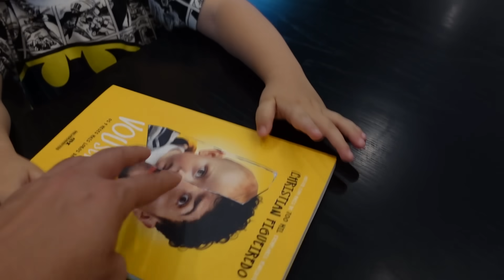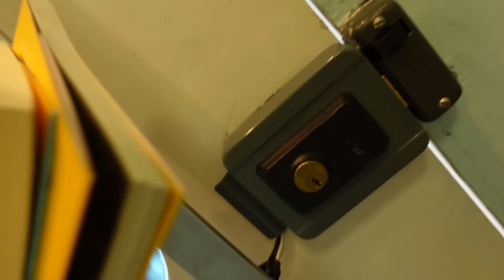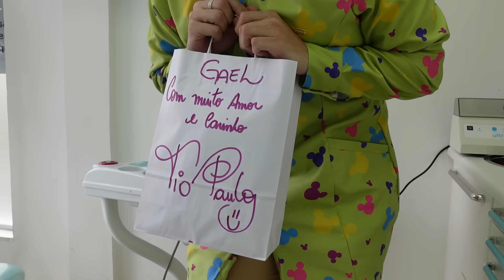O GAEL SURPREENDEU A TODOS NO DENTISTA!